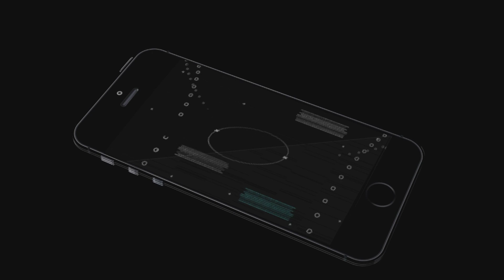Clash of clans ITA ep35 | Volanò prime impressioni sul Nuovo Aggiornamento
LINK UTILI :
CONTATTI :
✘-Skype: FerreFTW
GIOCA CON FERRE :
✘-Clash of Clan : Ferre of Clan